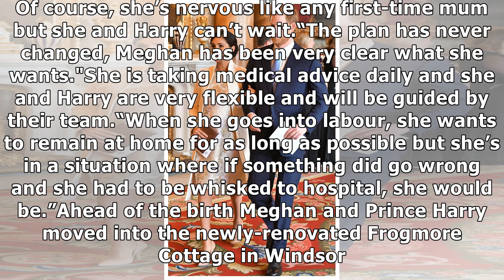Meghan Markle CRITICAL to future of the Royal Family – 'They are LUCKY to have her'